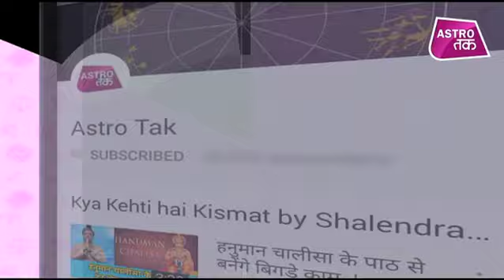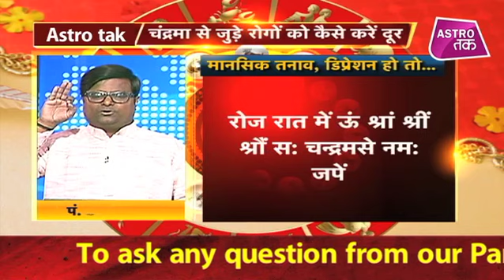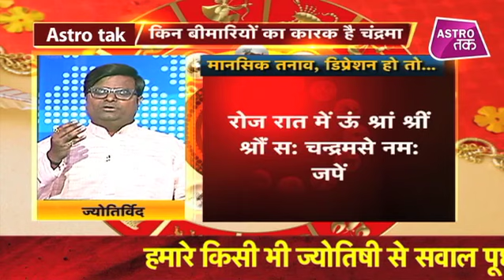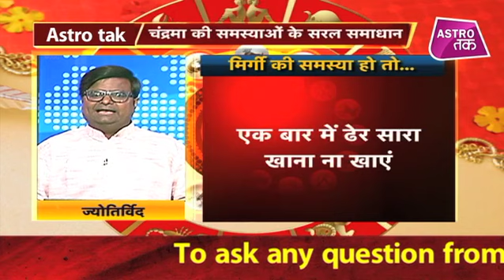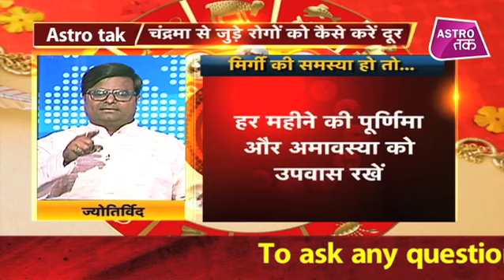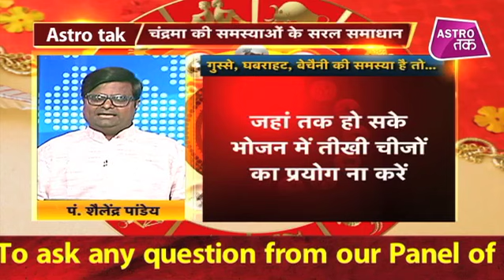चंद्रमा से जुड़े रोगों को कैसे करें दूर | Shailendra Pandey | Chaal Chakra | Astro Tak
ज्योतिर्विद शैलेंद्र पांडेय से चाल चक्र में जानिए कि चंद्रमा से जुड़े रोगों को कैसे करें दूर ?ChaalChakra ShailendraPandey AstroTak (Ask a Question)